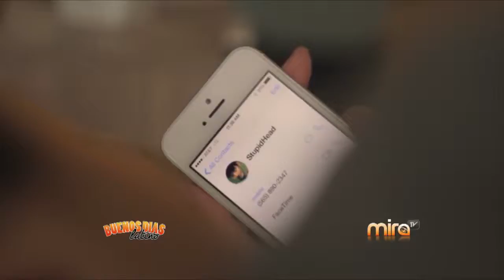MiraTV BDL 061015 TEMA DEL DIA- UN CLAVO SACA A OTRO CLAVO?